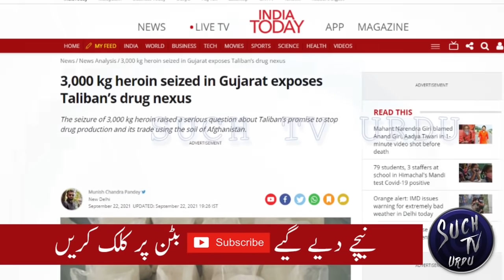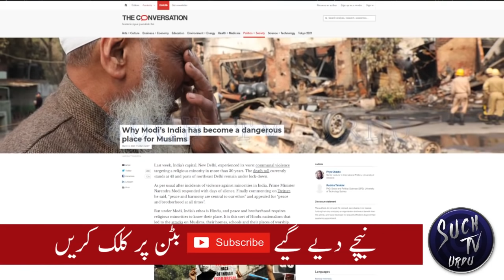Modi arrives New York, met Harris, at QUAD discussed China | Trump and Johnson praising Imran Khan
Indian Prime Minister Narendra Modi met US Vice-President Kamala Harris in Washington on Thursday, marking the first in-person meeting of Mr. Modi and the highest-ranking Indian American in US history.
Ms. Harris is the first woman and first black and South Asian vice-president.
Mr. Modi congratulated Ms. Harris on her historic position and invited her to return the visit.
"The people of India are waiting to welcome you," he said.
In November, residents of Ms. Harris' ancestral village, Thulasendrapuram, in India's south, lit fireworks and marched in the street following news of her win.
Mr. Modi's three-day trip ends on Friday, capped by his first meeting with President Joe Biden.
Like a lot of meetings this past year and a half, the first summit of the 'Quad' was virtual.
The leaders from the group, which comprises the US, India, Australia and Japan, connected online from their various nations back in March and agreed to cooperate on delivering one billion doses of Covid-19 vaccine to Asian countries by the end of 2022.
Now the Quad will hold its first in-person meeting, in Washington DC on Friday, amid the fallout from a controversial new global joint security pact announced last week.
That pact, known as Aukus, was signed by the US, UK and Australia, and will give Australia access to US nuclear-powered submarine technology for the first time.
So how does Aukus affect the Quad? Leaders from both these forums avoided mentioning China directly, but it's widely believed that their cooperation efforts are designed to counter China's influence in the Indo-Pacific region.
Indian Prime Minister Narendra Modi will likely be mindful of China when he meets his fellow Quad leaders. India is the only country in the group which shares a border with China, and the border is bitterly disputed at several points. Troops from the two nations were involved in a clash at one such point last year.

Former US President Donald Trump on Thursday praised Pakistani leadership for facilitating safe withdrawal of US troops in Afghanistan.
In an interview with American radio host Glenn Beck, the former US President said that he had a great relationship with Prime Minister Imran Khan as he called him as his friend.
He said that Imran Khan was a great athlete and player like the Mickey Mantle of cricket, who was an American professional baseball player.
Trump also criticized US President Joe Biden for the withdrawal of forces from Afghanistan. Moreover, he said that Pakistanis used to respect the US more when he was President but now they don’t respect the country anymore.

Earlier today, British Prime Minister Boris Johnson praised his Pakistani counterpart Imran Khan over the ten billion tree tsunami program launched to overcome climate issues.
The British Prime Minister spoke to the participants in the UN General Assembly (UNGA) and called the environmentally friendly steps that Pakistan had taken exemplary.
He also announced a project to plant trees in the UK and called on the international community to follow the initiative of Imran Khan to tackle climate change issues.
He further asked humanity to heed the warnings of scientists.
“We believe that someone else will clean up the mess, because that’s what someone else has always done. We’re discarding our habitats again and again on the inductive reason that we’ve gotten away with it so far, and that’s why we want to. get away with it again, he added.
“My friends, humanity’s teenage years are coming to an end and must end,” he continued.